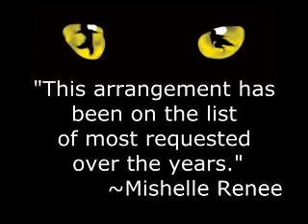Memories played on the harp by Mishelle Renee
"Memories" from the hit broadway show Cats, is played on the harp by Mishelle Renee.